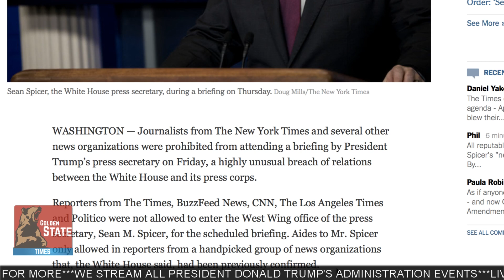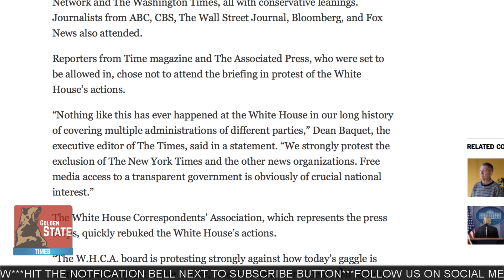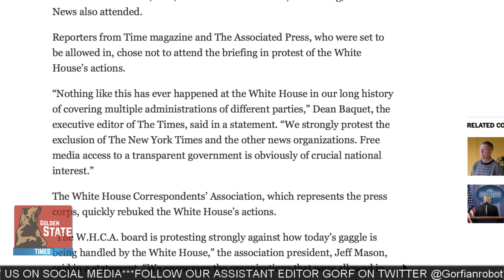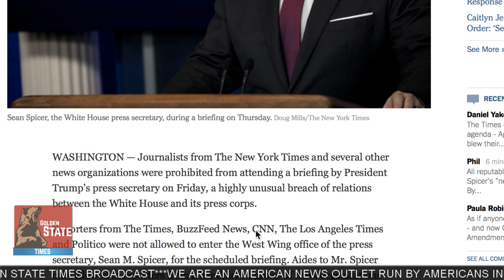IT HAPPENED: New York Times and CNN Barred from Attending Press Briefing!!!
Reporters from The Times, BuzzFeed News, CNN, The Los Angeles Times, Politico, the BBC and The Huffington Post were among those shut out of the briefing. Aides to Mr. Spicer admitted only reporters from a group of news organizations that, the White House said, had been previously confirmed.

Intro Music Composed by: GORF

Doug Lover? Follow our Office Puppy Olaf!

► Help keep Operations going by buying our Coffee Mug!!!

On this Video:
Sean Spicer,
Press Briefing,
Press Corps,
White House,
Fake News,
Lying Media,
MSM,
Main Stream Media,
Sean Spicer Bars CNN and NewYork Times From Press Gaggle,
CNN,
New York Times,
LA Times,
BuzzFeed,
Breitbart,
The Washington Times,
Press Secretary,